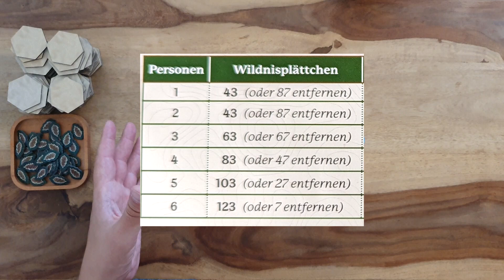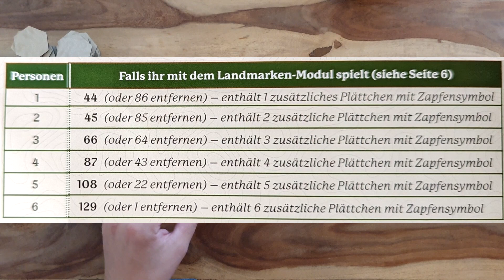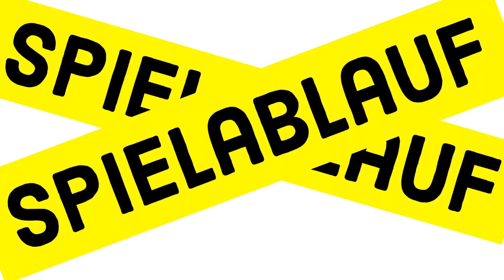Cascadia Landmarks Regeln Anleitung - Erweiterung Spiel des Jahres 2022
Cascadia Landmarks Regeln Anleitung Erweiterung Spiel des Jahres 2022 Cascadia Landmarks Anleitung Cascadia Landmarks Erweiterung Cascadia Landmarks Spiel des Jahres 2022 ein Spiel von Kosmos ein Video von Robert aus dem BrettspielZimmer - Guru erklärt mit der Brettspielrunde beim Brettspielabend

Cascadia Landmarks *
Spieler: 1 - 6 Spieler
Spieldauer: 30 - 60 Minuten
Alter: ab 10 Jahre
Preis: ab 25 Euro

Zeitstempel:
00:00:00 Intro
00:01:40 Erweiterung vorbereiten
00:03:07 Schnelles Spiel
00:03:21 Spielvorbereitung
00:04:34 Spielablauf
00:06:10 Die Landmarken
00:06:15 Spielvorbereitung
00:08:04 Spielablauf
00:10:08 Spielende